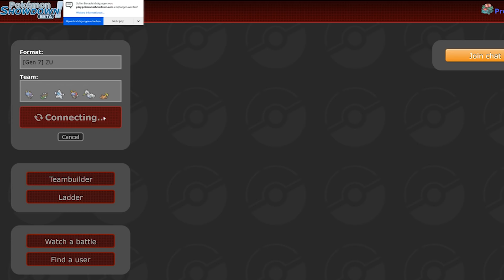Pokémon Showdown - [105] - ZU Rain!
►Pokémon Lets Go, Pikachu! über Amazon bestellen*

►Pokémon Lets Go, Evoli! über Amazon bestellen*